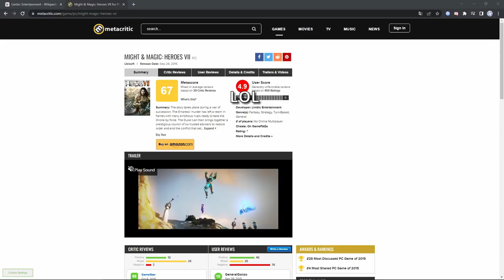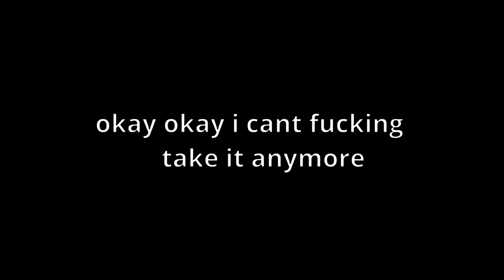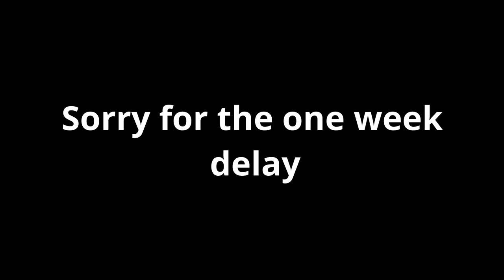Heroes of Might & Magic VII - A Review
covering the lastes Heroes of might and magic game by ubisoft.

Heroes of Might & Magic VII: Requiem for a King
Heroes of Might & Magic VII: Realm of the Dead
Heroes of Might & Magic VII: A Lonely Journey
Heroes of Might & Magic VII: Ancient Woods
Heroes of Might & Magic III: Good theme

0:00 intro
0:36 Game Premise
0:50 Campaign (non spoilers)
1:35 Gameplay
8:46 Campaign/Ranking (spoilers)
14:29 Expansion
15:08 Conclusions